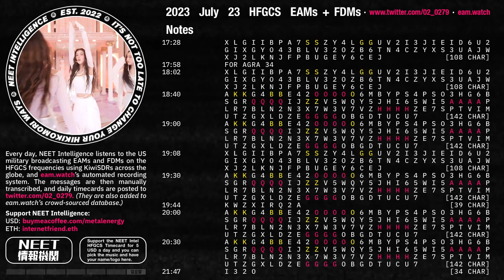July 23 2023 Emergency Action Messages – US HFGCS EAMs + FDMs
· 27 messages.
· Some kind of digital signal present on 8992 kHz. Signal seemed to be weak.
· Both JC messages appear to break usual format of long-form messages.